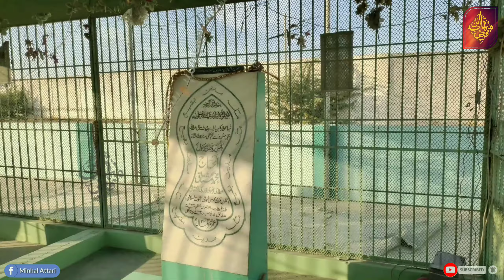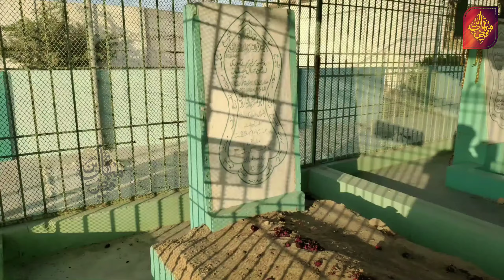Mazar Mubarak Haji Mushtaq Attariرحمة الله عليه , Mufti Farooq رحمة الله عليه, haji zam zam Attari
#||vlogno8||

السلام علیکم و رحمۃ اللہ تعالٰی و برکاتہ

This is Official *YouTube Channel*  of
 *Minhal bin Faiz*

Aala Hazrat ky Alqabat By Muhammad Abbas Attari

 So You Can't Miss any Updates.